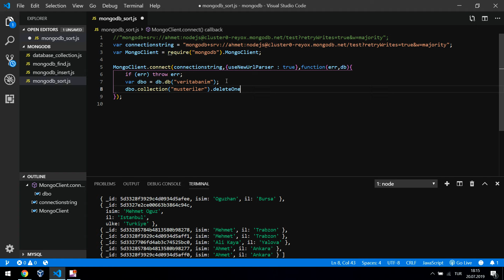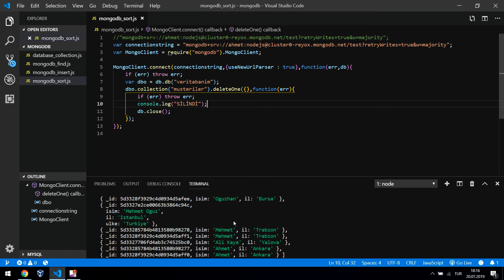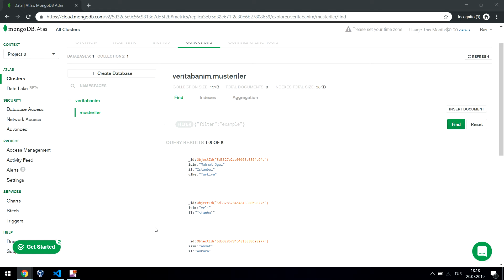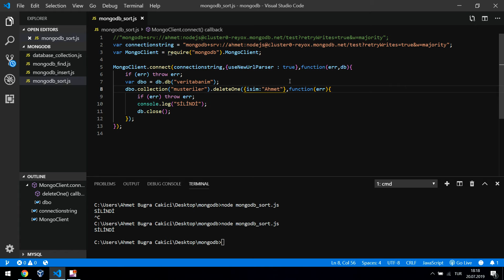Node JS Dersleri - 26 | MongoDB DELETE Sorgusu